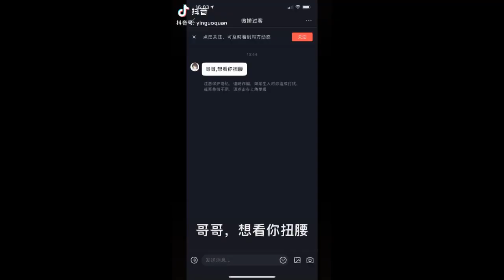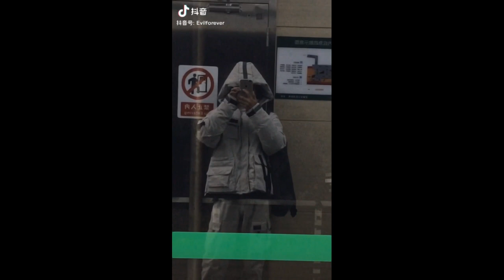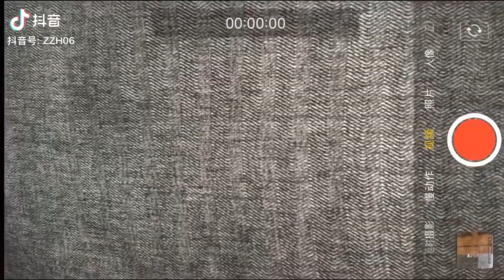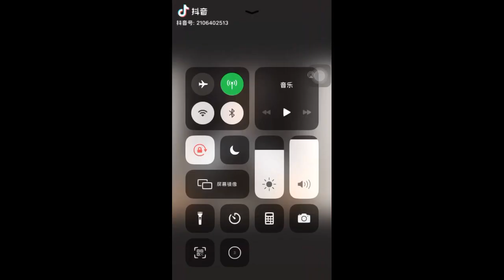[TIK TOK] TRUNG QUỐC | Cơ thể Douyin sixpack người đàn ông đẹp trai !! phần. 3 | Myls Official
Hi guys
Myls Official is a channel that contains Tik Tok videos, ccp videos, ccp tutorials and others